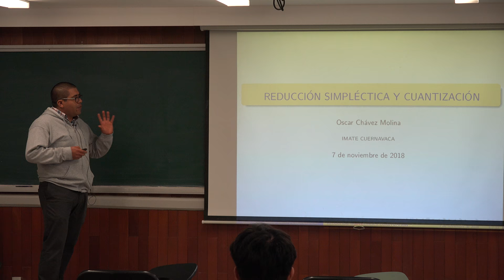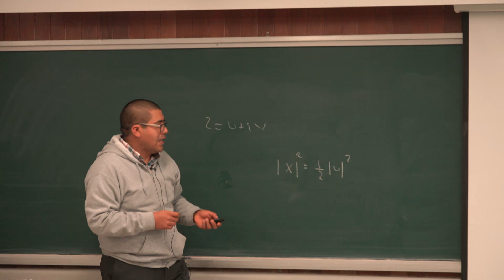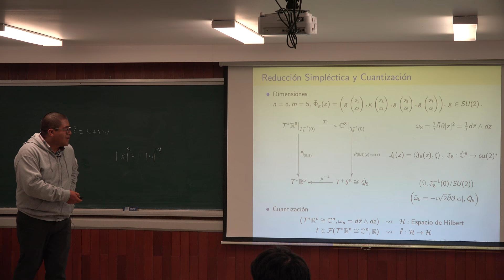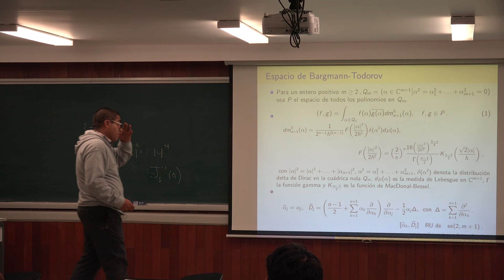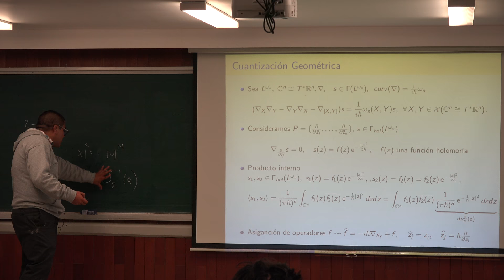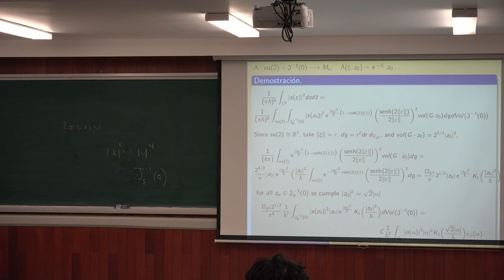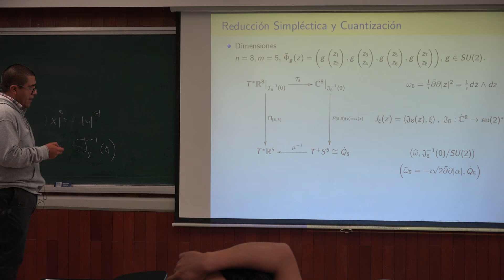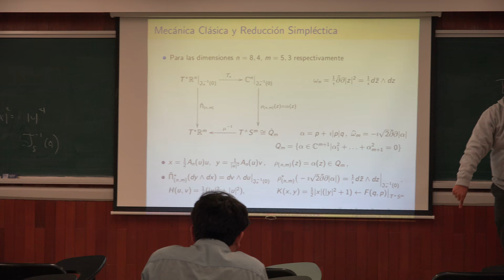Reduccion simplectica y cuantizacion (Óscar Chávez)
Reduccion simplectica y cuantizacion

Plática dada por Óscar Chávez (Instituto de Matemáticas de la UNAM - Cuernavaca) en el Seminario de becarios Imunam del Instituto de Matemáticas de la UNAM el miércoles 7 de noviembre del 2018 en la Sala Graciela Salicrup del Instituto de Matemáticas de la UNAM

Agradecemos el apoyo de:

Erick Tovar quien grabo la plática